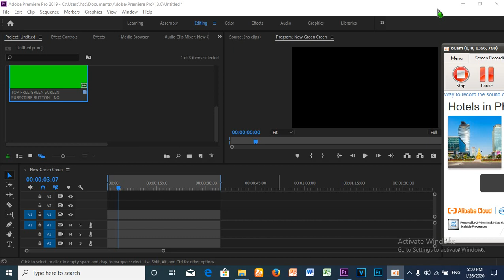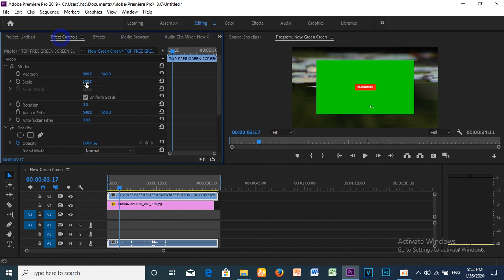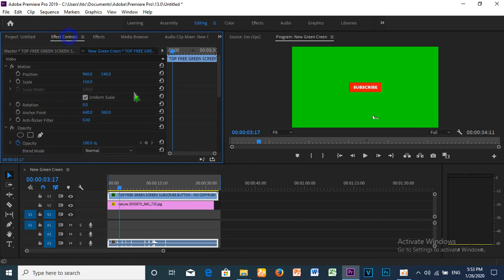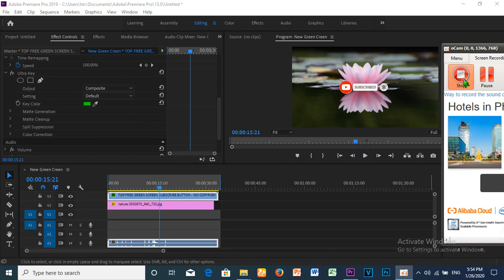How to Remove Green Screen in Adobe Premiere Pro 2019